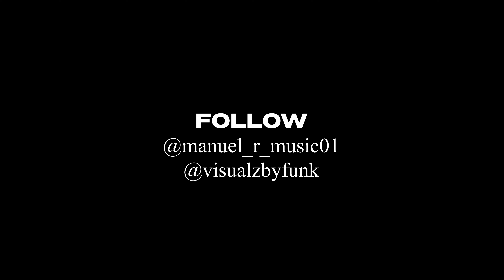La Salida ( Video Oficial) - Manuel R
un corrido que habla como era mi pasado y mi presente ahora en Cristo Jesus espero que les guste este canción! espero recibir su apoyo!!

director: vusualzbyfunk
studio: studio seshh

studio socials:
thestudiosesh_